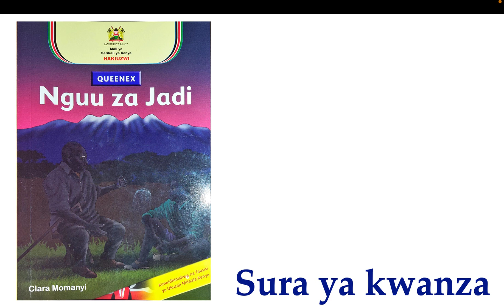sura ya 1 nguu za jadi kwa dakika 2